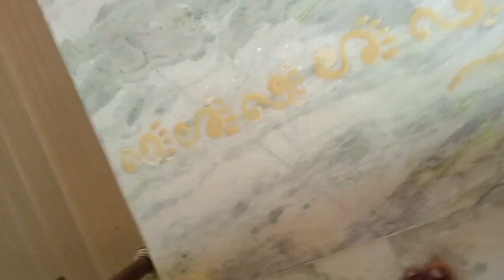লক্ষী পূজা ❤️bengalivlog